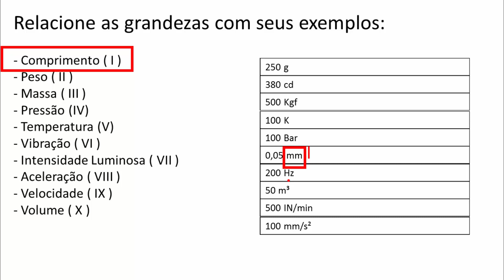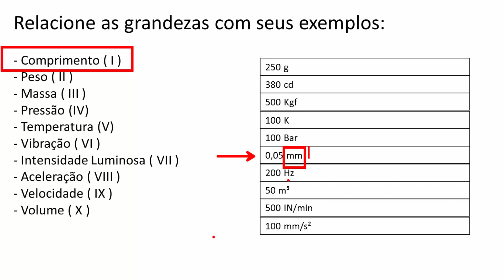Análise Unidades e Grandezas (COMPRIMENTO)